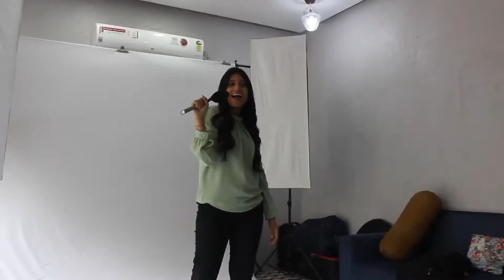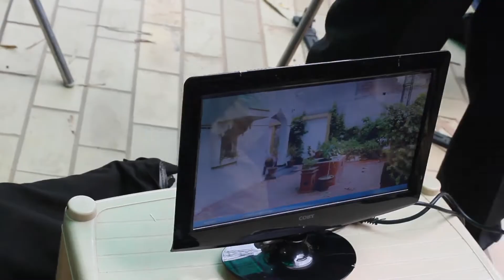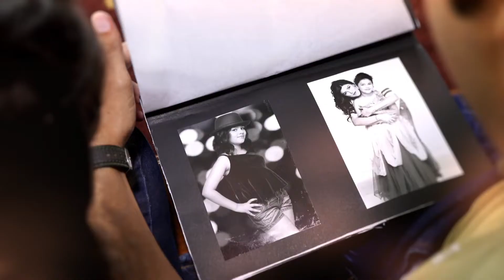Making of Mahalaxmi Masala Ad Film - Umesh Kacha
Client :- Amrut Agro & Food Processing / Amrutlal & Sons.
Products :- Mahalaxmi Garam Masala
Language :- Hindi
Duration :- 60 secs
Director :- Umesh Kacha
Artists :- Aarohi Patel, Dhavan Mewada, Swati Dave, Krunal Bhatt, Kamini Panchal
Child Artists :- Riya Sharma, Tanya Patel, Jahan Patel, shriya jivrajani
Script :-  Jina Patel - copy hub
Client :- Mahalaxmi Masala
Male Voice Over :- Chirag Tripathi
Cameraman :- Ashish Prajapati
Still Photography :- Arpit Patel
Make up :- Aakash Tapodhan
Art Director :- Abhishek Kharsani
Food Stylist :- Gita Khuman
Assitant Director :- Deepan Shah
Production Controller :- Jitendra Chauhan
Post Production :- Team UK
Costumes :- Pauravi Joshi
Production Asst :- Sunny, Nilesh
Spot Boys :- Sachin, Pravin
Light: Sunil Gokhlani
Making Video :- Abhishek Mistry